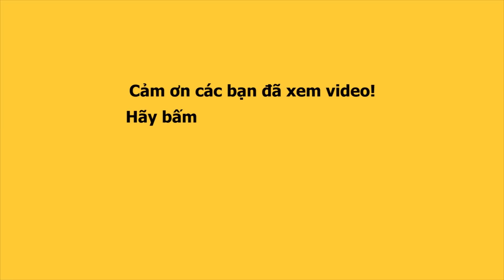Hoa hậu Trái Đất Phương Khánh lần đầu catwalk sau khi về Việt Nam